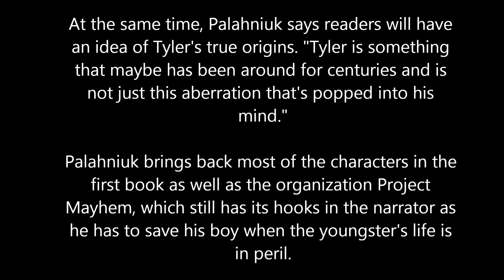FIGHT CLUB 2 NEW TRAILER